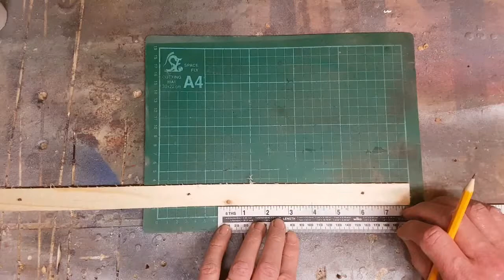Beauty and the Beast inspired night light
Welcome back,

Hello - this is a bit of a happy fail video my Beauty and the Beast night light did not turn out as I envisaged. However, I learnt a lot along the way so not all bad.

I purchased some two part epoxy from house of resin

With the idea to recreate the rose under glass from the Movie Beauty and the Beast. As you will see it works as a night light, but is far from perfect.
I intend to take away all that I have learnt and try again, this is more a lesson in what not to do instead of what to do.

I hope you enjoy and learn from my mistakes

A Proud Member of